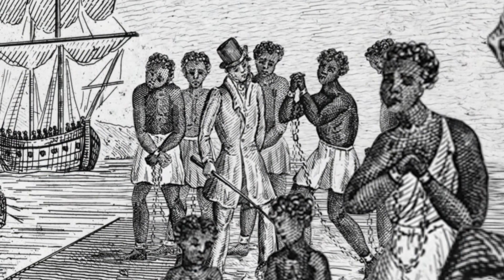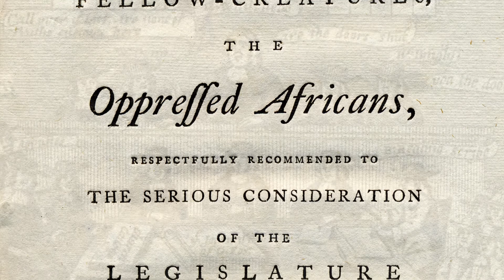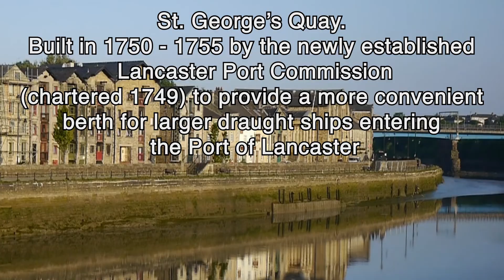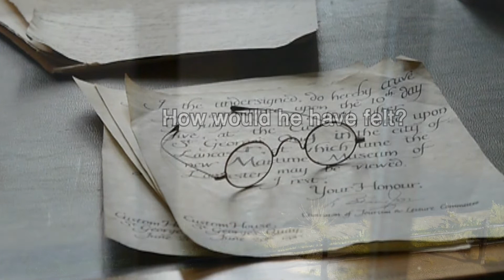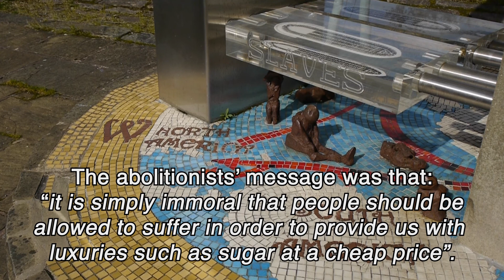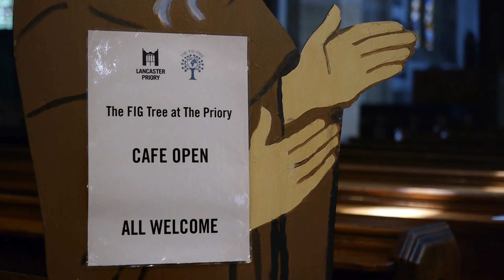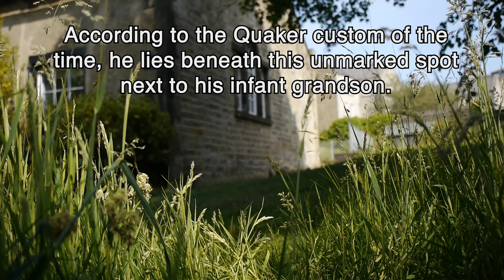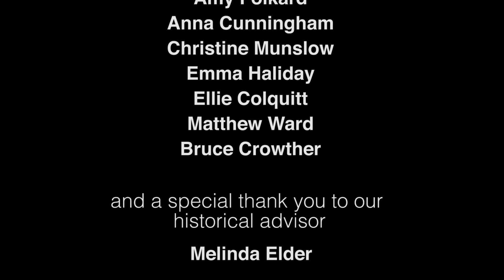The FIG Tree Fair Trade / Slave Trade Lancaster Tour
A guided tour through Lancaster; exploring the city's past as Britain's 4th largest slave port and its role as a Fairtrade City today.